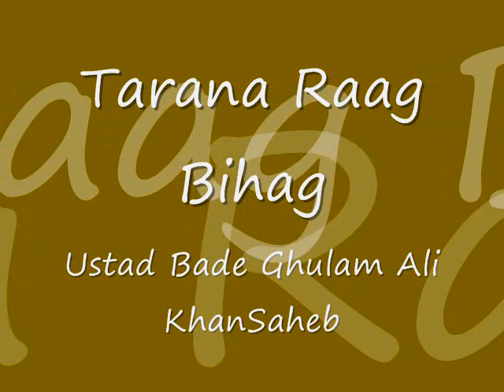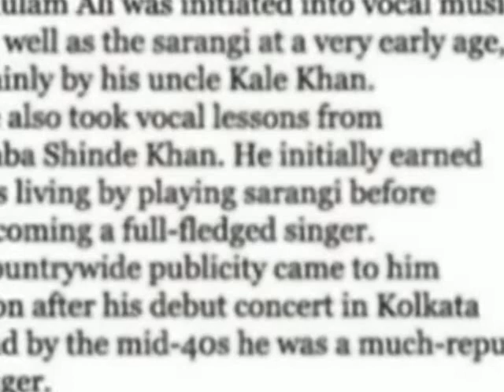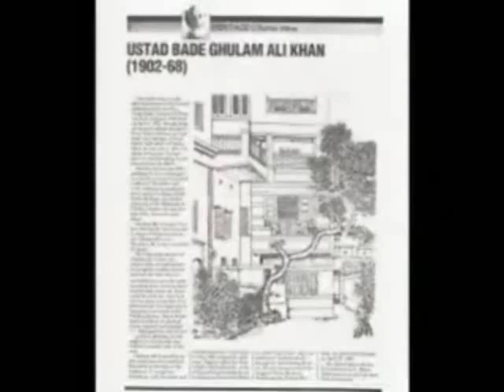Tarana Raag Bihag -by Ustad Bade Ghulam Ali Khan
Ustad Bade Ghulam KhanSaheb accompanied by his son Ustad Munawwar Ali Khan renders Tarana Raag Bihag

from All India Radio Archives